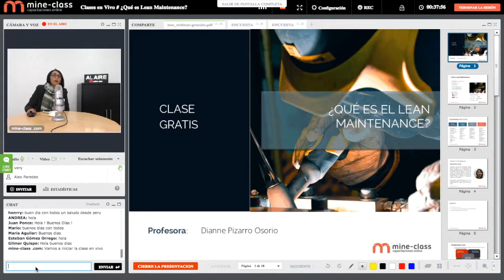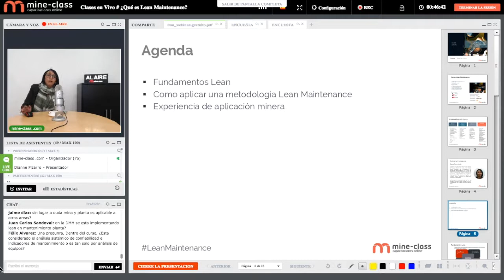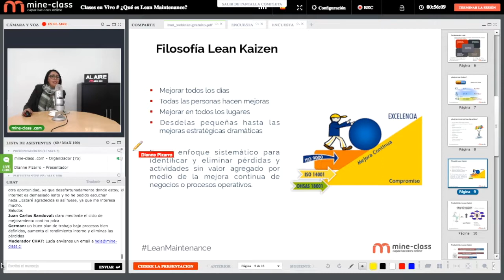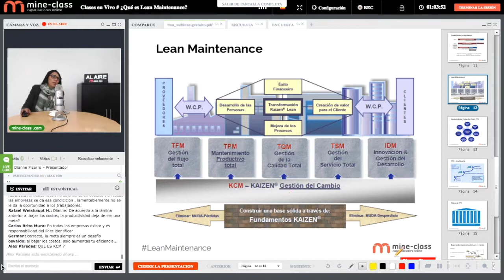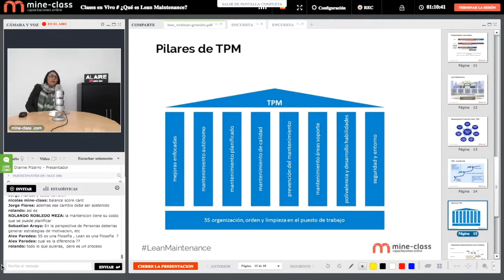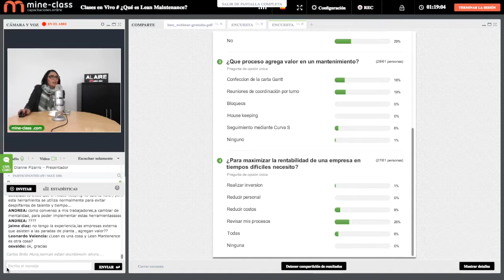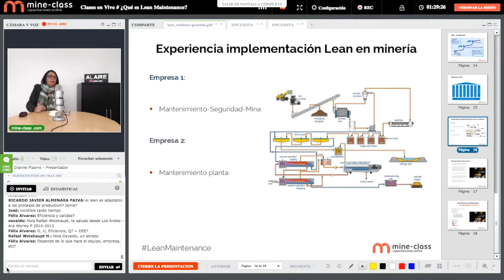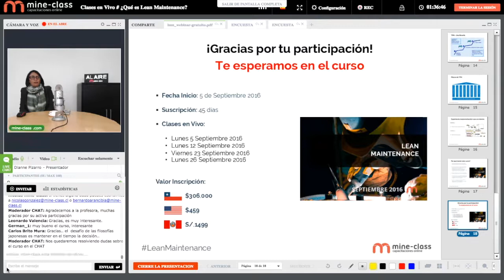Clase Gratis - ¿Qué es el Lean Maintenance?